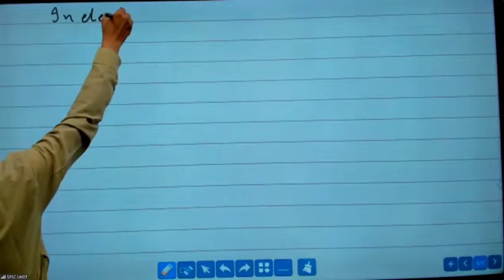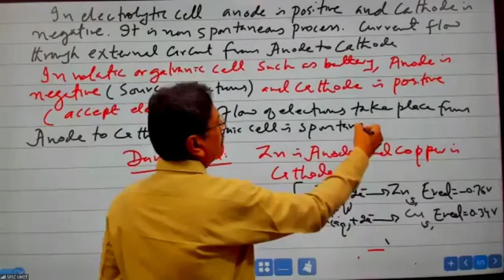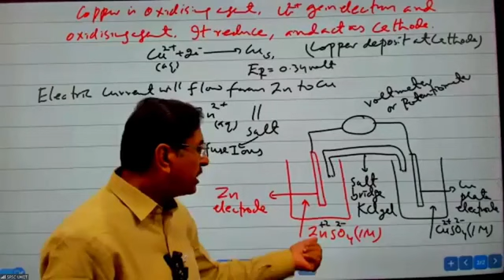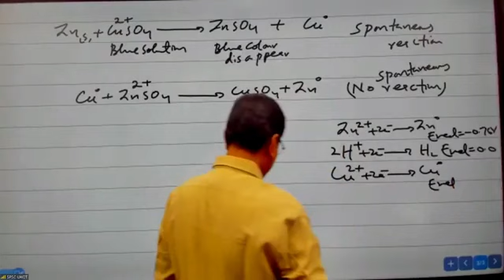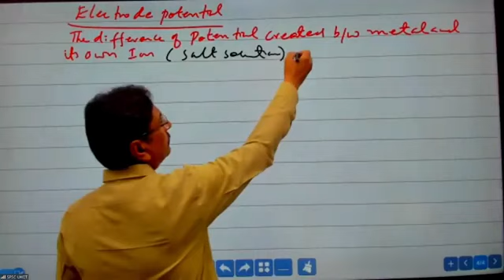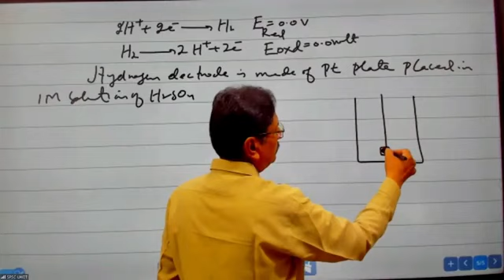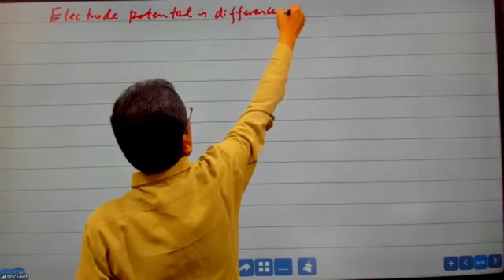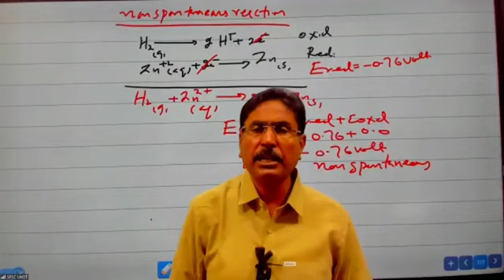Electrochemistry lecture no 6✨